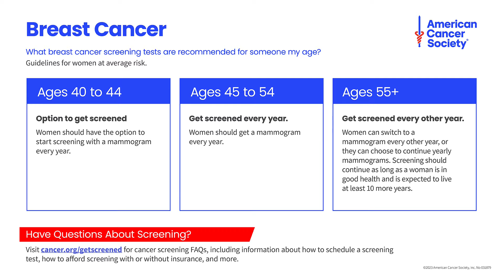Making Strides Against Breast Cancer event this Saturday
The Making Strides Against Breast Cancer in St. Louis Walk is a celebration of courage and hope, and a movement that unites communities to end breast cancer as we know it, for everyone.

Senior Executive Director Elizabeth Brown, the American Cancer Society of St. Louis, and Portrait of Hope survivor Pamela King, join FOX 2 News to discuss the Oct. 19th event.